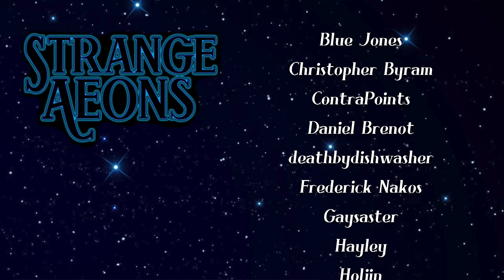A Christian Mom Re-Wrote Harry Potter (and I read it because I love to suffer)